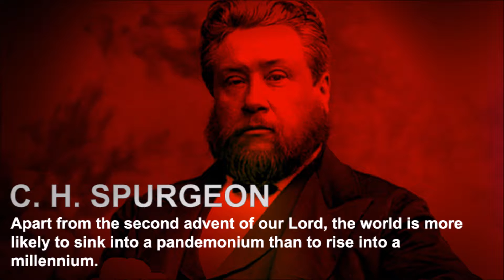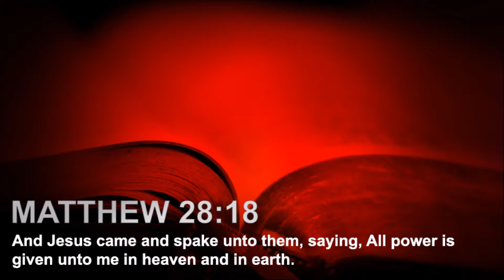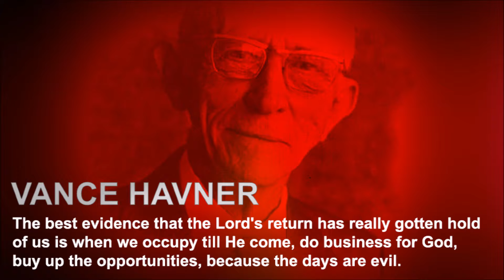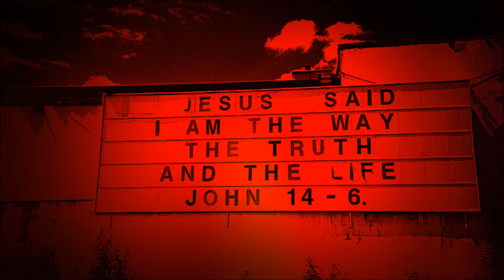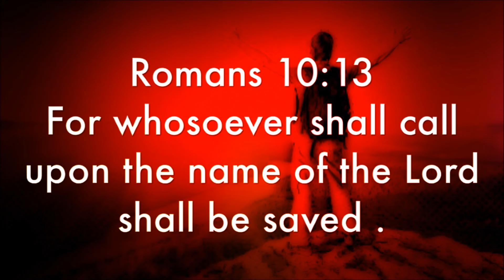Just Jesus #294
C.H. Spurgeon said: “Apart from the second advent of our Lord, the world is more likely to sink into a pandemonium than to rise into a millennium.”

Our Just Jesus passage from the Word of God today is Matthew 28:18 which reads: "And Jesus came and spake unto them, saying, All power is given unto me in heaven and in earth."

Our featured Just Jesus quote today is from Vance Havner. He said, "Some of the saints are SINGING about the Second Coming, but it is one thing just to sing the national anthem during the war and quite another to go into battle. The best evidence that the Lord's return has really gotten hold of us is when we occupy till He come, do business for God, buy up the opportunities, because the days are evil.”